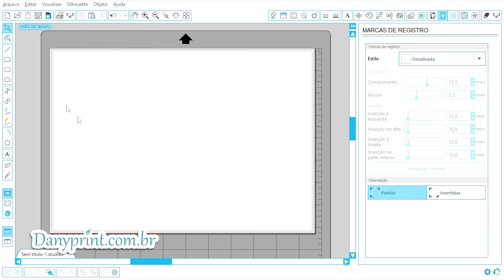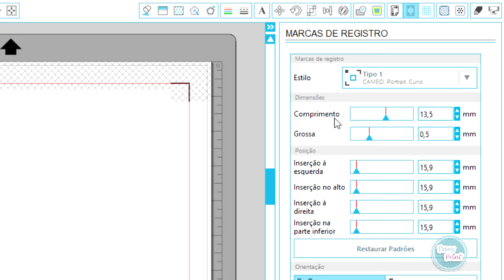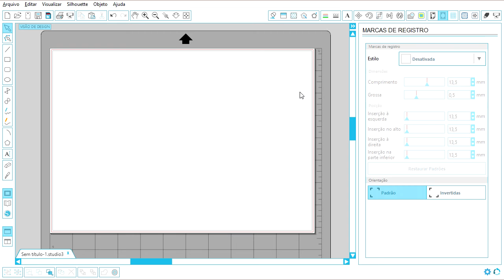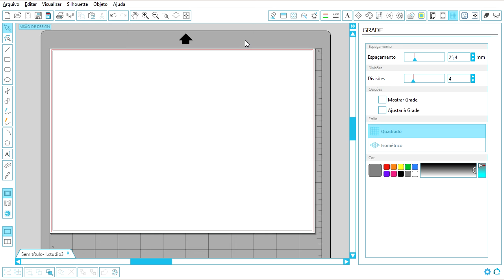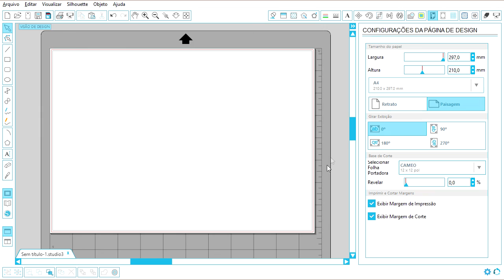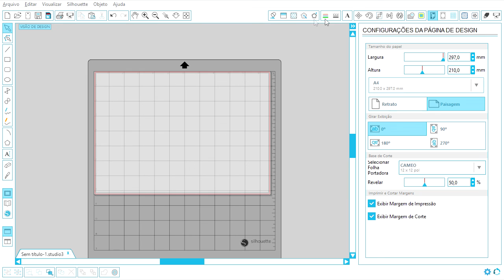Curso de Silhouette Studio V3 - Aula 6 – Silhoette – Configurações de Registro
Configurações de Registro.
Configurações de Grade.

A silhoette é uma plotter de mesa utilizadas para fazer inúmeras atividades profissionais, entre elas lembrancinhas e decorações para festas e eventos, decorações para casa, quarto de criança, estampas para roupas e acessórios e todo tipo de papelaria personalizada. Também você pode desenvolver atividades atividades mais domesticas como trabalhos escolares, brincadeiras entre outras. As Possibilidades são infinitas.